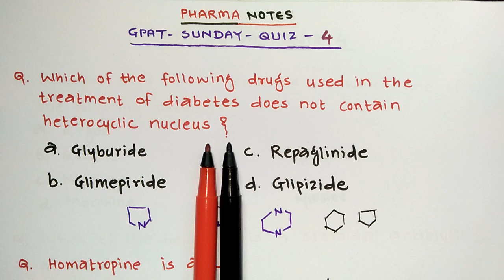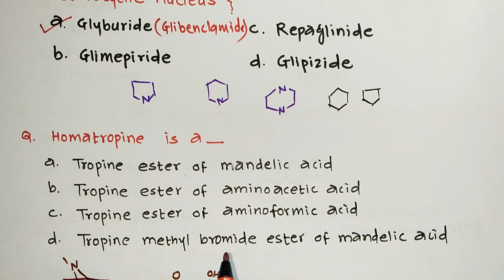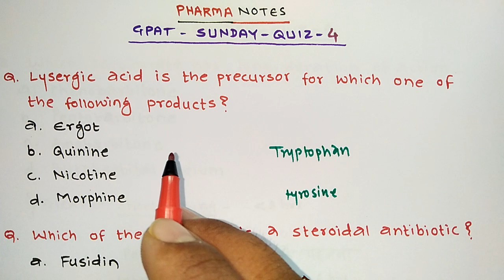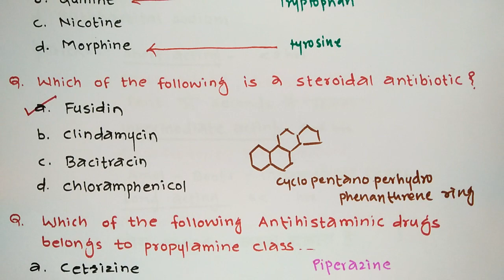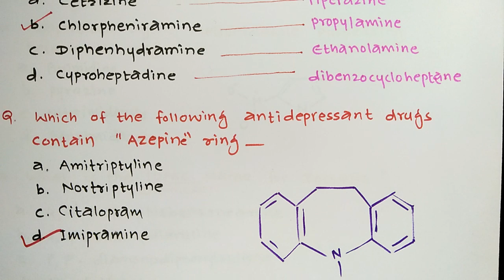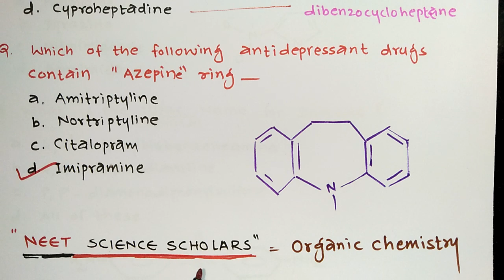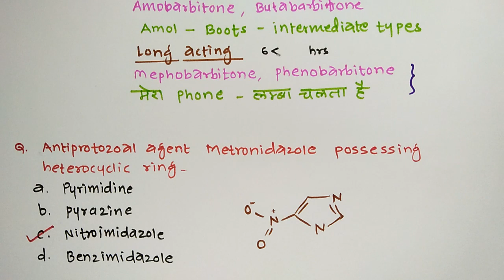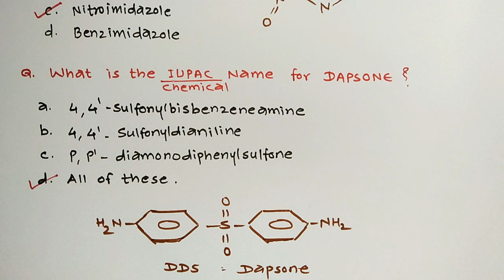GPAT SUNDAY QUIZ | PART- 4 | MEDICINAL CHEMISTRY | GPAT 2020 | NIPER | PHARMACIST EXAM PREPARATION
It definitely helps...
Books for all Pharma exams including GPAT /NIPER/Drug Inspector/Govt pharmacist/Asst professor/ professor/HOD/Principal exam preparation :-

Medicinal chemistry by Wilson and Gisvold
Pharmacology by  LIPPINCOTT
anatomy and physiology by Ross and Wilson
Pharmaceutical jurisprudence by kuchekar
anatomy and physiology by Tortora
Biochemistry by satyanarayana
Pharmacognosy by gkp kokate
Pharmaceutics by Alton
Microbiology textbook anantnarayana and panikar
                                                                                                                                                                                                                                                                                                                                                                                                                                                                                                                                                                                                                                                                                                                                                                                                                   Pharma Notes welcome you 💐💐
                                                                                                                                                                 you have to join our PDF lifetime membership. You have to contribute Rs 999 /- by Google pay-phone pe- Paytm @ 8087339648. After your contribution you ll be added to our private telegram channel of PHARMA NOTES where you gets all the PDF of PHARMA NOTES you tube channel.👍